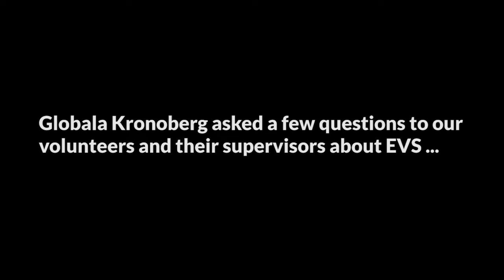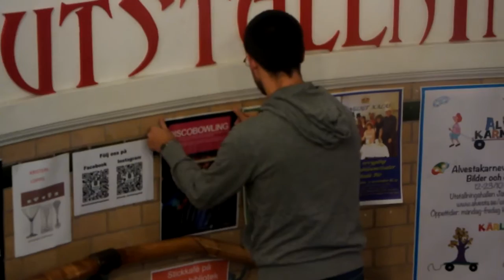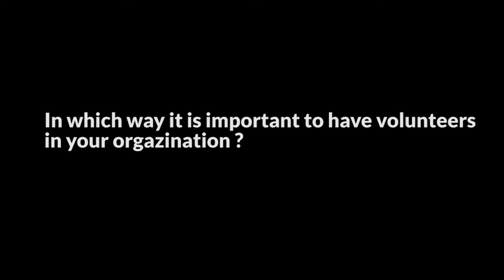EVS volunteers and supervisors in Kronoberg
This film describes the journey of being a EVS volunteer and the impact they had on the organizations.